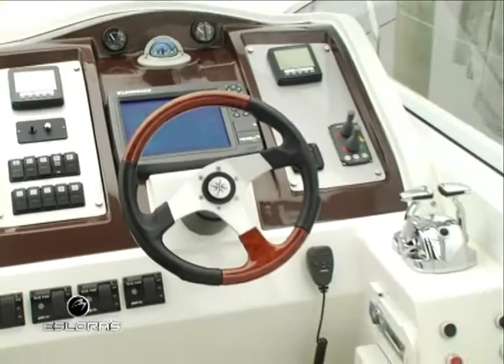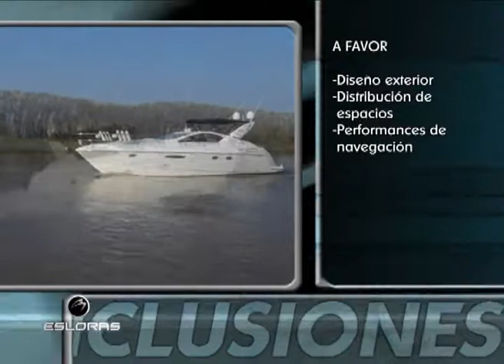Esloras Tv Klase A 42 Open Sport